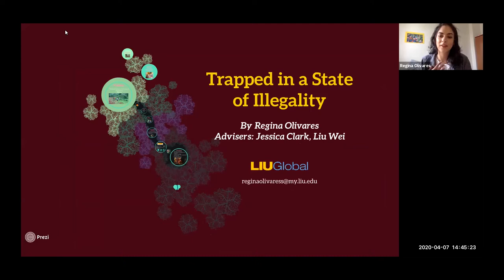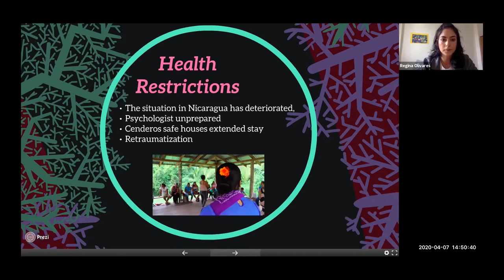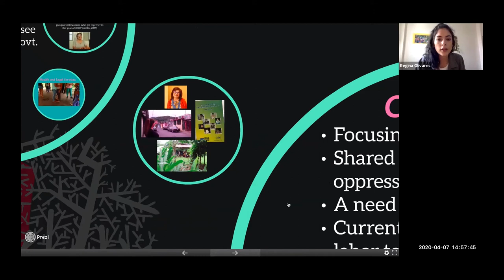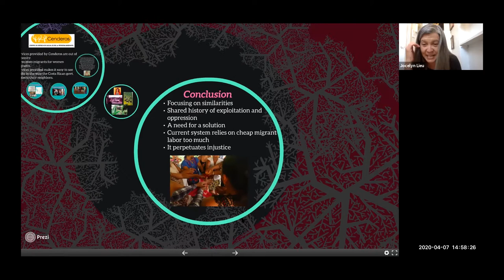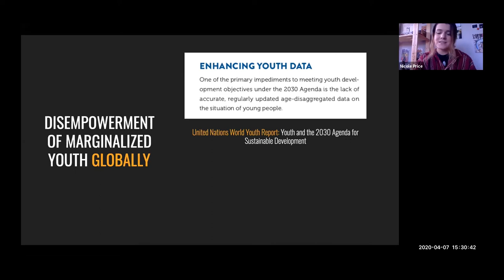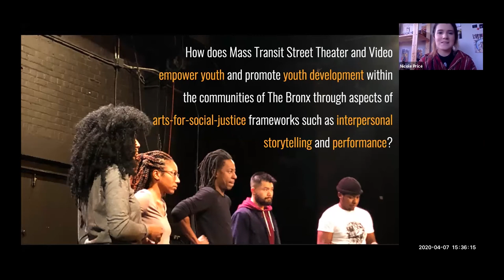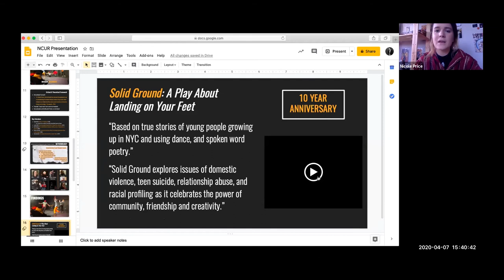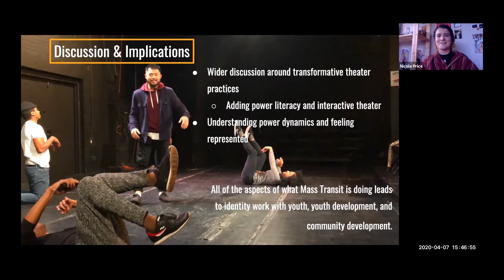Regina Olivares and Nicole Price Export│Senior Virtual Conference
Regina Olivares
Trapped in a State of Illegality

Nicole Price - 19:36
Youth Empowerment and Identity through Transformative Theater: A Case Study of Mass Transit Street Theater and Video .